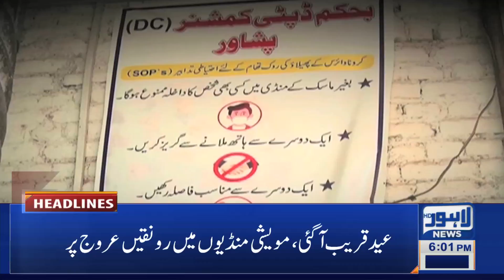Lahore News HD | 06 PM Headlines | 18 July 2021